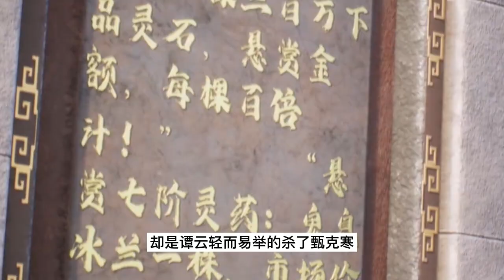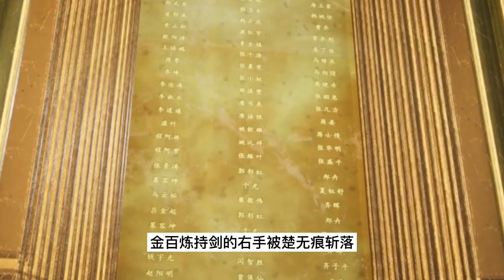逆天至尊 第1356集：强横的谭云